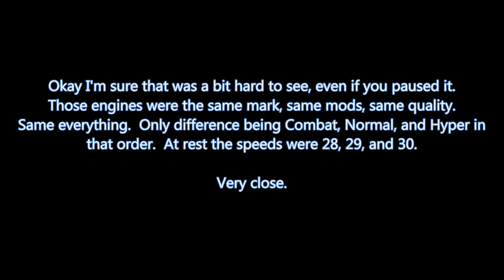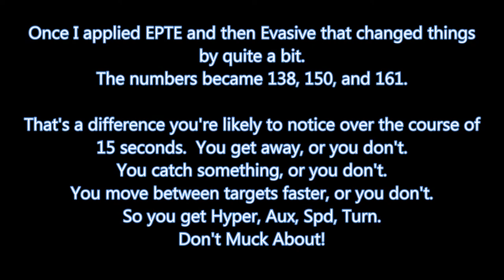Marauder Flight Deck Cruiser, a Budget Build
So we move on from the intro to Budget Builds using the FREE Marauder!  You get to see a bit more on weapons and some actual combat in STF's.  What ones and in what order I'm not saying!  There's also a bit on WHY I chose the engines I did for these builds.  Apparently some folks want to know that sort of thing.  So here it is.